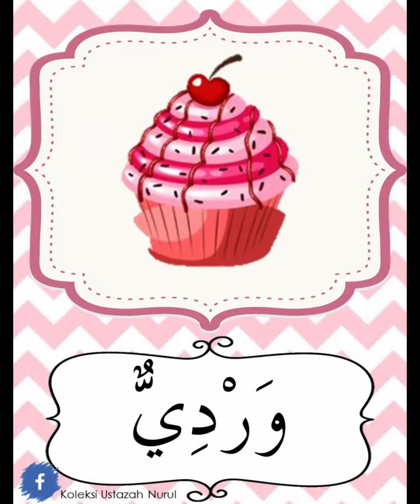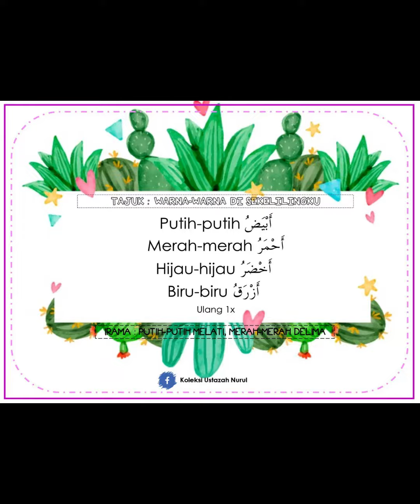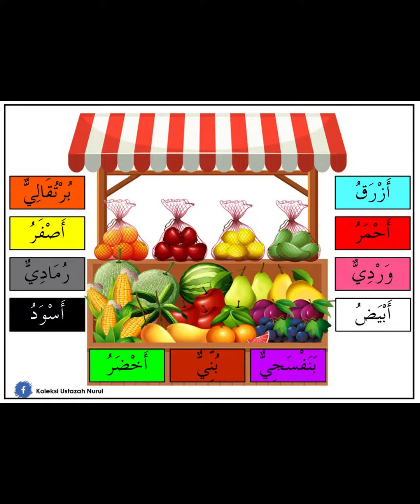B. ARAB TAHUN 3 : WARNA DI SEKELILING KITA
Disediakan oleh : Ustazah Azizah binti Azmi